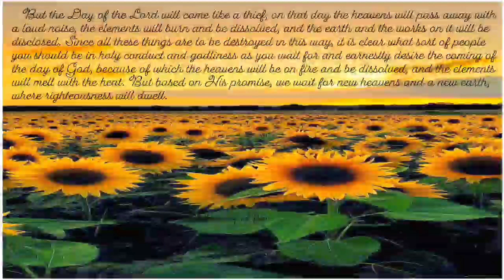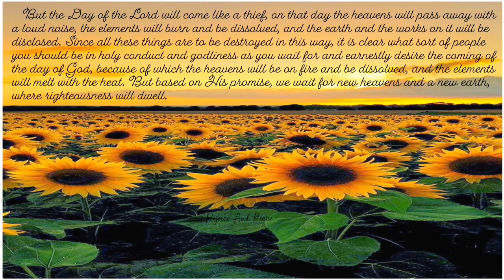Daily Devotion @rejoiceandpraise || God is Patience